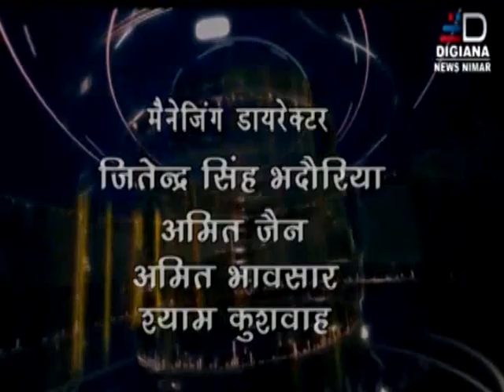DIGIANA NEWS NIMAR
खरगोन में बजरंग दल और विष्व हिंदू परिषद ने नवरात्रि हिंदू त्यौहारों पर अष्लीलता को स्वीकार नहीं करने की चेतावनी दी है।